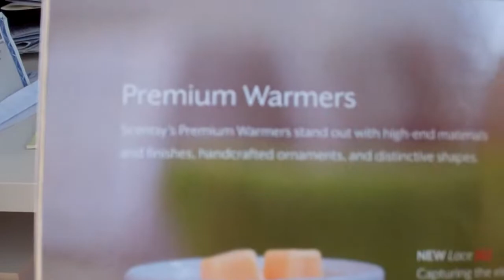Kanab Utah 84741 Kara Egan Top 10 Scentsy Candle Bar Forum Safe Review Warmer Homemade Tips